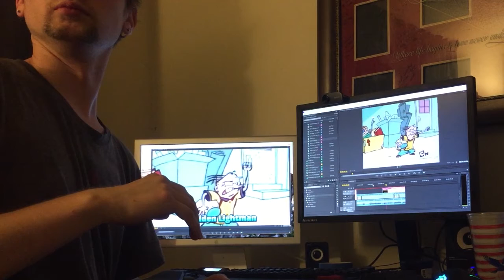YTP Quickie - The Bowels of Dingo Are Only Vaguely Relevant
Is that how you spell vague?

Leave a comment telling me what your favorite part is.

This was very fun and experimental. Please let me know your thoughts.